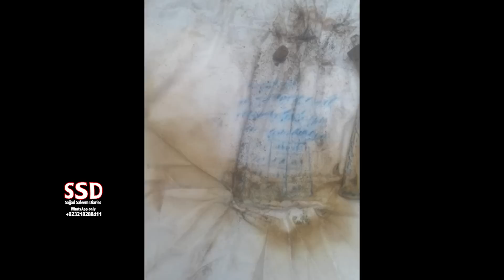SSD 1571 | Pahli Baar.. Us Haddi par Jaadu.. Jisay Qasaayi Hazraat torh detay hain..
jinn stories

Our Team:
Sajjad Saleem
Sohail Latif
Shiraz Irani
Sajid Baloch
Kamran Baloch